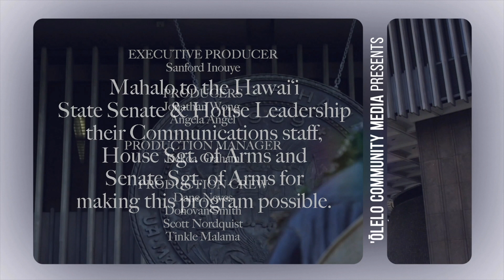LIVE AT THE LEGISLATURE - LEGISLATIVE MINORITY - 5/26/20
Season 3, Episode 19 featuring Rep. Val Okimoto